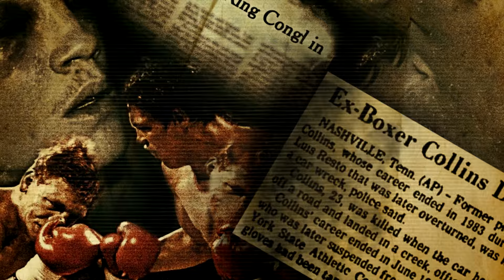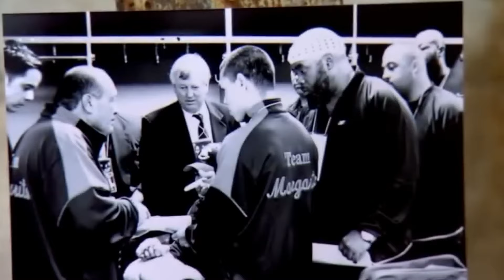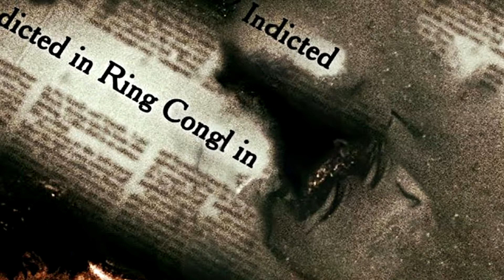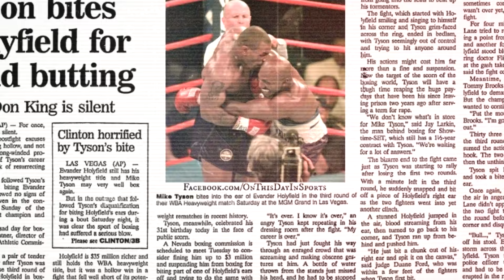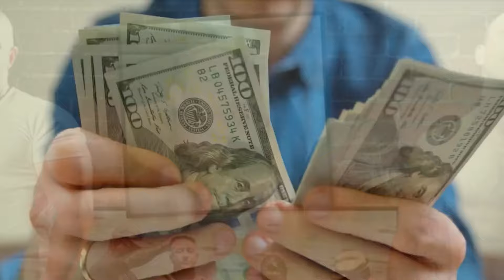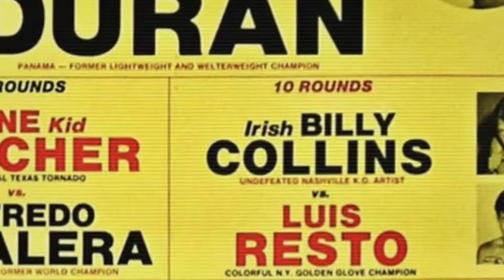10 Escândalos Mais Vergonhosos da História do Boxe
Desenvolvimento:
Roteiro: Anderson William
Storytelling: Ana Carolina Frischmann
Edição: Hunter estúdios
Narração e produção: Anderson William